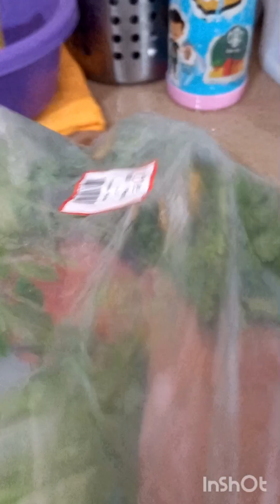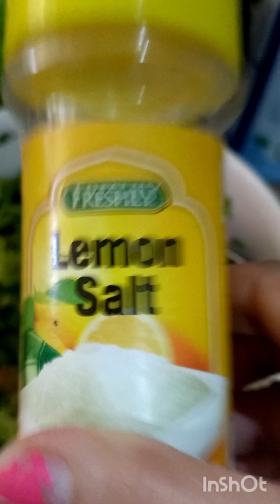steps on making salad or salata in Arabic word🥗😋